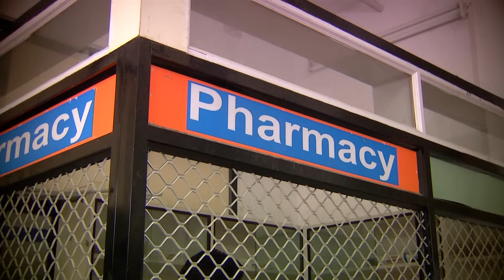Deivamagal | Retelecast | 12/11/2021 | Vani Bhojan & Krishna